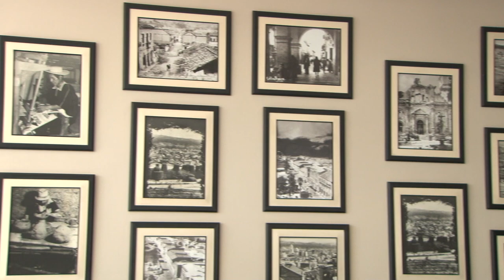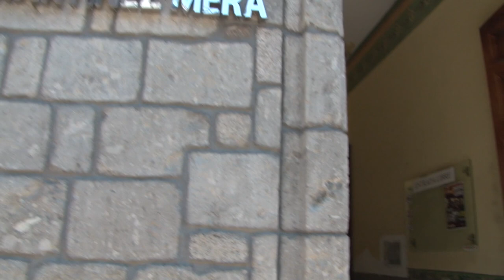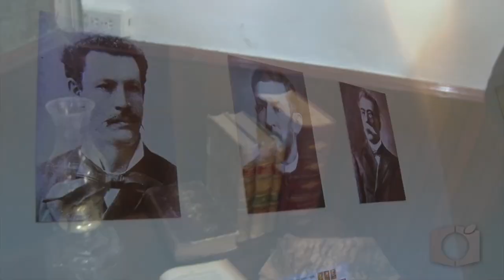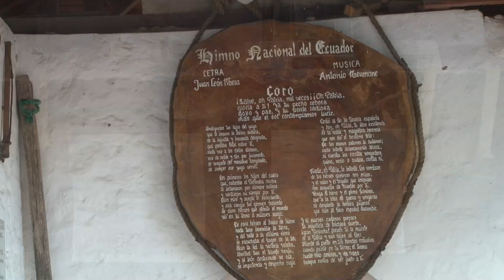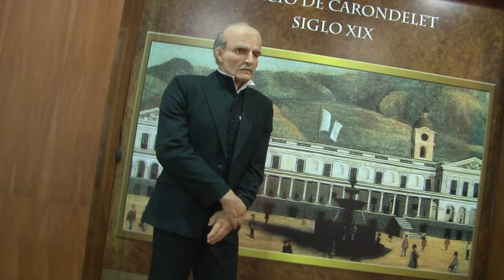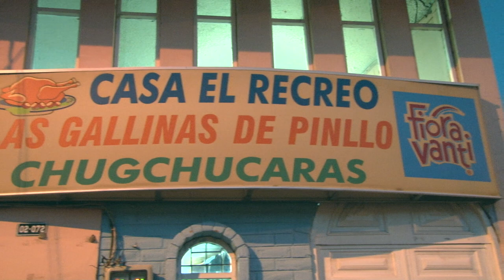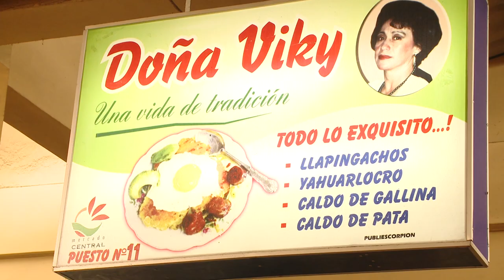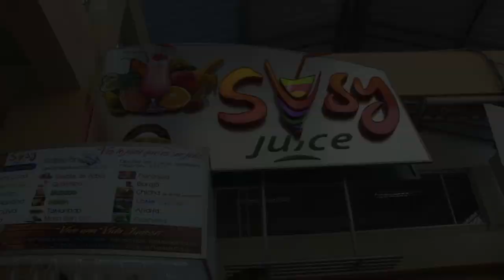Viaje de la Semana: Ambato